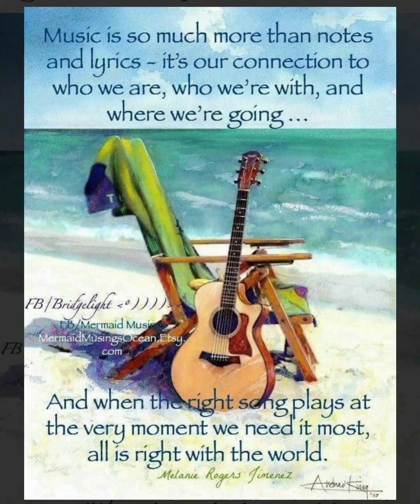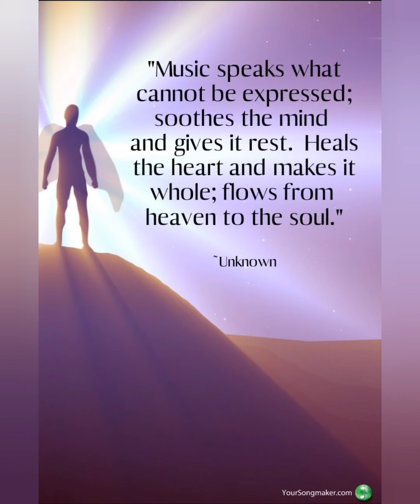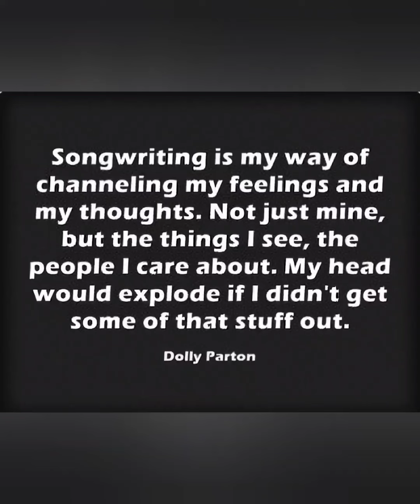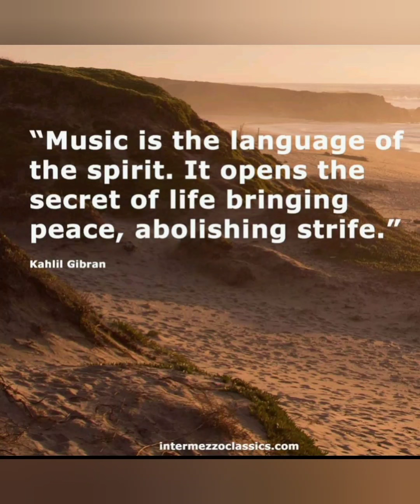Finding My Wings